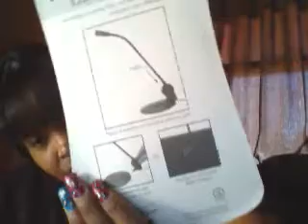~ONN Mic Review~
I bought this c with my own money! This mic was on clearance for $2.50 and I must say it is a good little mic for the price!! Love you all God Bless and enjoy!!

Come Socialize with me